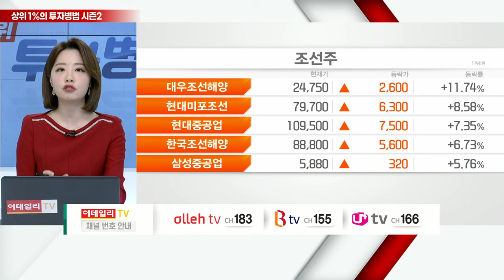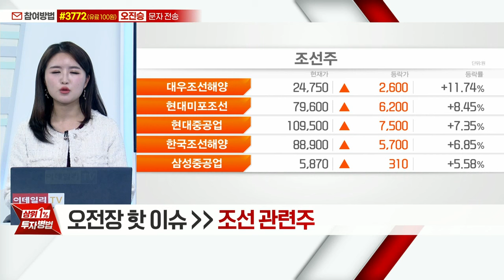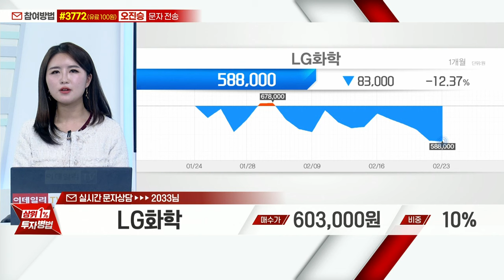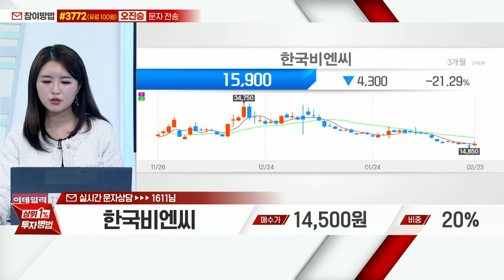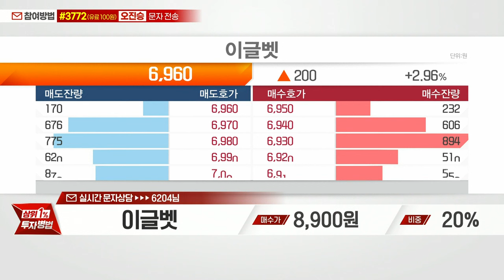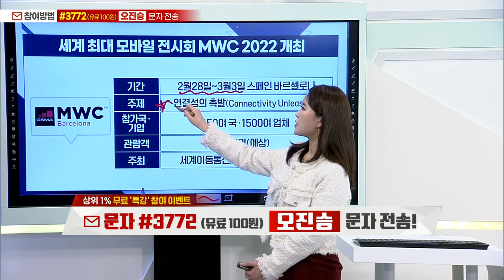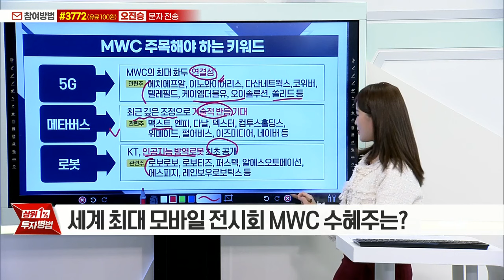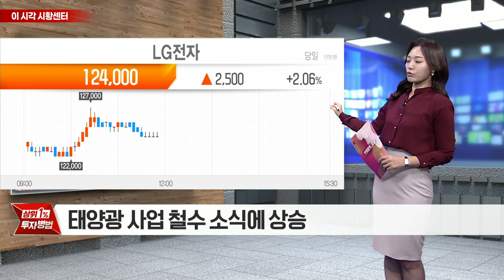엔피(291230)... 위지웍스튜디오, 컴투스 편입, 광고 물량 기대_상위 1% 투자병법 시즌2 (20220223)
조선 관련주
- 고유가‧물류대란‧수주 확대… 3高
- 러시아發 전운에 LNG선 수요 확대 기대
- 수익성 큰 폭 개선 전망
- 대우조선해양(042660): 설 연휴 1조 9천억 원 수주 ‘잭팟’
- 현대미포조선(010620): 올해 흑자전환 기대감↑
- 현대중공업(329180): 수주 호황에 군산조선소 5년 만에 재가동

# 강의: 세계 최대 모바일 전시회 MWC 수혜주는?

엔피(291230): 오진승의 필승종목
- XR 콘텐츠 사업 영위… 메타버스 관련주
- 위지웍스튜디오, 컴투스 편입… 광고 물량 기대
- 외국인의 연속 매수세